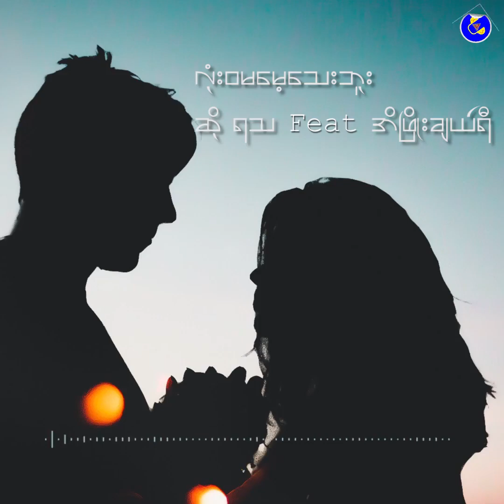လံုးဝ မေမ့ေသးဘူး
ရသ ၊ အိၿဖိဳးခ်ယ္ရီ